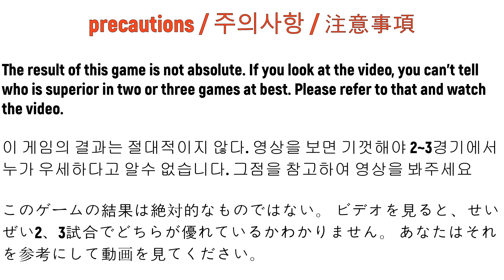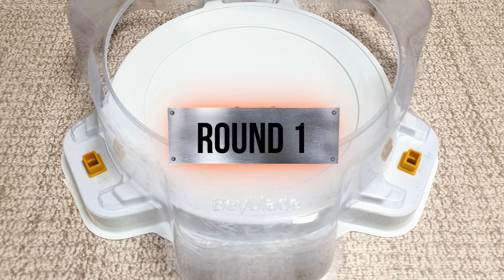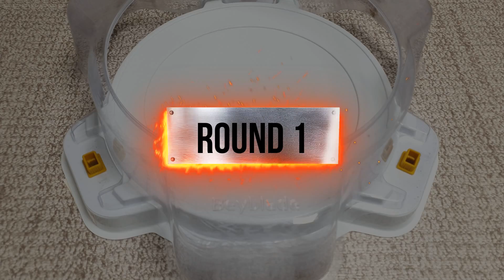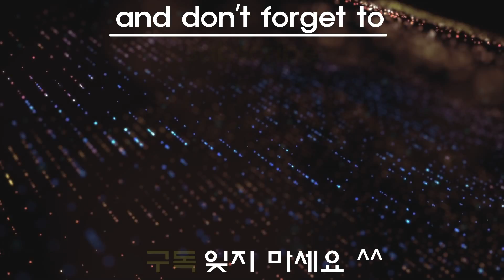【Legend Spriggan VS ALL Season2】 marathon Beyblade Burst DB God 베이블레이드 버스트 갓 레전드 스프리건 VS 올시즌2 마라톤 배틀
【Legend Spriggan 0Under Nothing (B-111) VS ALL Season2】
Random Booster Vol. 10
Legend Spriggan VS ALL GOD BEYS marathon battle

1.Galaxy Zeus / 갤럭시 제우스
2. Guardian Kerbeus / 가디언 케르베우스
3. Screw Trident / 스크류 트라이던트
4. Alter Chronos / 알타 크로노스
5. Arc Bahamut / 아크 바하무트
6. Beat Kukulcan / 비트 쿠쿨칸
7. Blast Jinnius / 블라스트 지니어스
8. Blaze Ragnaruk / 블레이즈 라그나로크
9. Deep Chaos / 딥 카오스
10. Drain Fafnir / 드레인 파브닐
11. God Valkyrie / 갓 발키리
12. Killer Deathscyther / 킬러 데스사이저
13. Legend Spriggan / 레전드 스프리건
14. Maximum Garuda / 맥시멈 가루다
15. Nightmare Longinus / 나이트메어 롱기누스
16. Shelter Regulus / 쉘터 레굴루스
17. Spriggan Requiem / 스프리건 레퀴엠
18. Strike God Valkyrie / 스트라이크 갓 발키리
19. Tornado Wyvern / 토네이도 와이번
20. Twin Nemesis / 트윈 네메시스
21. Sieg Xcalibur / 지크 엑스칼리버
22. Kreis Satan / 크라이스 사탄

레전드 스프리건(랜덤부스터 10)  VS 올 갓 베이들의 마라톤 배틀을 해보겠습니다.

(World Spriggan / 월드 스프리건)

(Rage Longinus / 레이지 롱기누스)

(Brave Valkyrie / 브레이브 발키리)